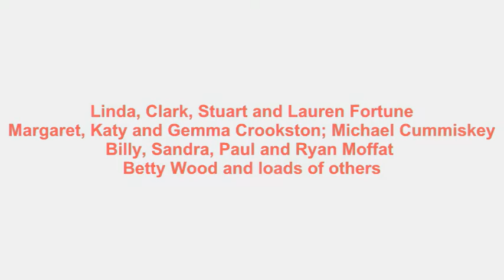Stuart Fortune's 21st Birthday Party La